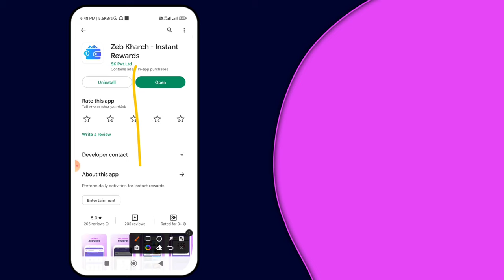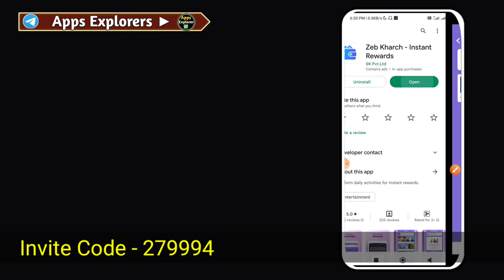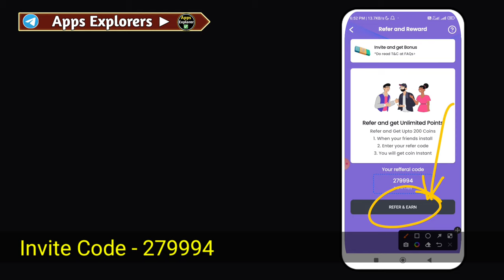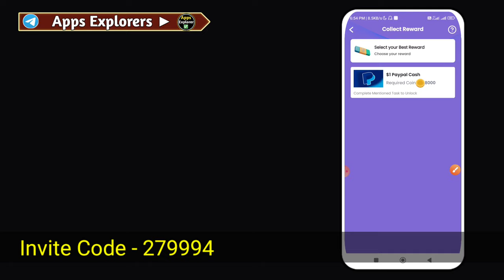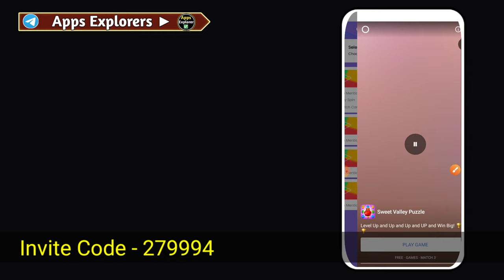Zeb Kharch App Review॥New Paypal Earning App Today 2023॥Zeb Kharch Instant Rewards App॥zeb kharch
Zeb Kharch App Review॥New Paypal Earning App Today 2023॥Zeb Kharch Instant Rewards App

☑Video Credit▶Zeb Kharch)-

☑Video Quarries-
1.Zeb Kharch App Review
2.Zeb Kharch Instant Rewards
3.Zeb Kharch App Invite Code
4.Zeb Kharch App Payment Proof
5.Zeb Kharch Payment Proof
6.Zeb Kharch Apk